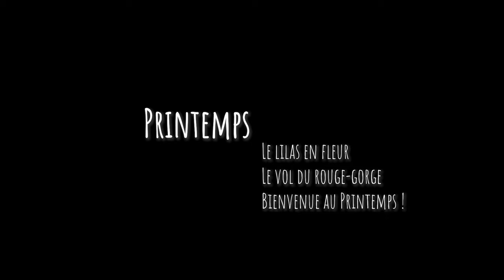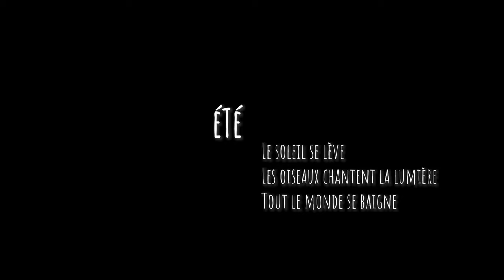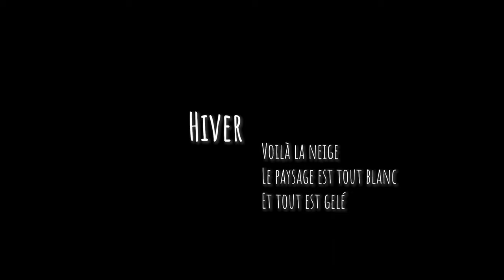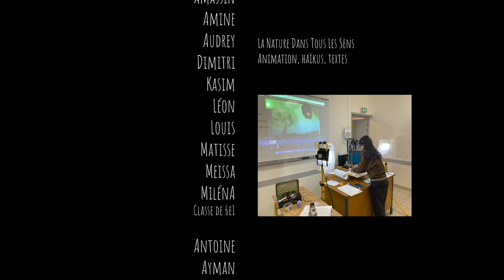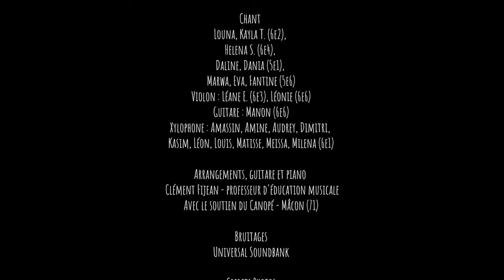La nature dans tous les sens / réalisé par 6 classes de 6e Collège Schuman - Mâcon (71)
Animation, haïkus, textes, chant et musique par les élèves.
Film projeté dans le cadre de la 8e édition du festival Effervescence (octobre 2023) à Mâcon.